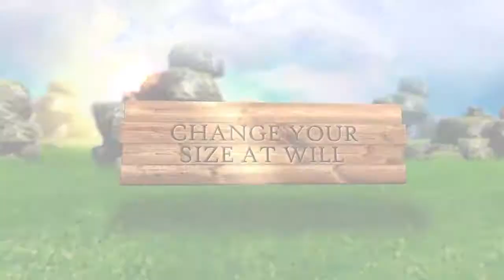World of Final Fantasy Launch Trailer Explore the Magical World of Grymoire PS4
"WORLD OF FINAL FANTASY combines classic RPG gameplay mechanics with fresh and imaginative toy-like visuals. As a brand-new title in the FINAL FANTASY franchise, this game can be enjoyed by both fans and newcomers to the series. Players will lead a pair of twins through varied FINAL FANTASY worlds and encounter the adorably familiar monsters therein. Capture and raise such familiar beasts as cactuar, chocobo, and behemoth to discover alternate forms and learn new abilities.

One of the key features of the game is a ""stacking ability"" the siblings can adjust their size, turning small enough to jump onto the monsters during combat, or vice versa, shrink the monsters small enough to ride on the twins. By customizing and stacking their army of monsters, players can create strategic tower combinations and take on the most challenging opponent"

    A New Twist on Classic Battles - Master an all new battle system where players can utilize their captured monsters to create powerful towers of monsters to fight foes. Use the monsters' size, element, and order effectively to win the battle!
    Customize, Evolve & Saddle Up - Strategize over endless customization options by turning monsters into ability-boosting magicite, leveling and evolving them to gain new specializations, or simply ride them to travel faster over the vast landscapes of this toy-like world.
    A World of Vertical Possibility - Dive into vertically stacked dungeons and use creature abilities and magicite effects to get past obstacles and progress. In this world of stacking objects, the sky is truly the limit!